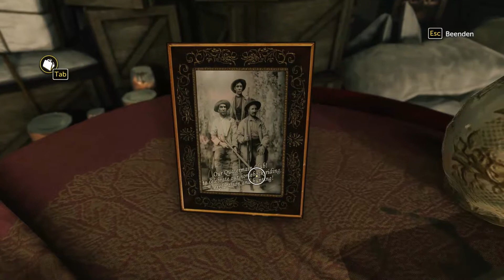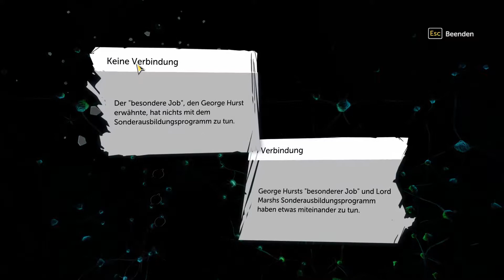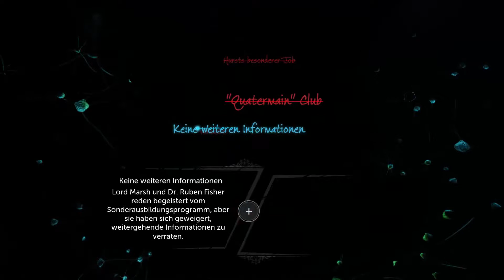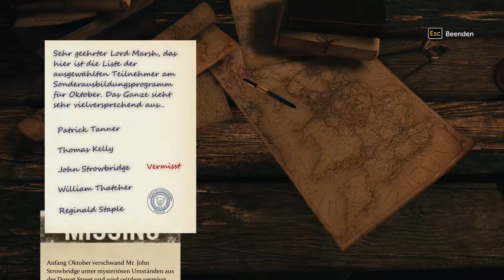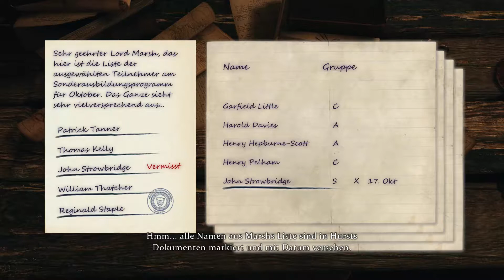SHERLOCK HOLMES The Devil's Daughter [Folge 3] - Auf vier Pfoten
[BLIND-Projekt !!]

Wir suchen etwas und wer wäre da nicht besser geeignet als Toby?

Titel: Sherlock Holmes: The Devil's Daughter

Entwickler / Publisher: Frogwares / Bigben Interactive

Genre:  Adventure

Plattform: PC

Erstveröffentlichung: 10. Juni 2016 (Windows)